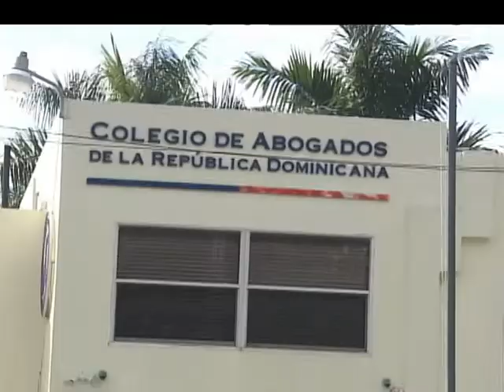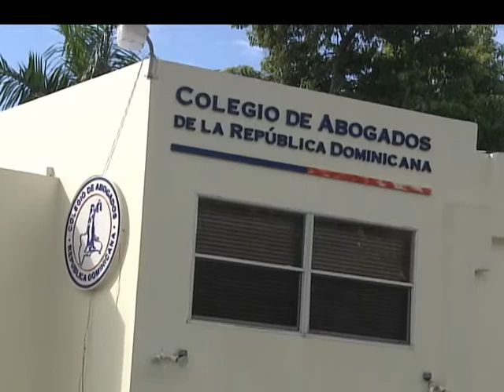Colegio de Abogados acata sentencia del TC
El colegio de Abogados anunció que acata la sentencia del tribunal Constitucional que declara contraria a la constitución la ley que crea ese organismo.